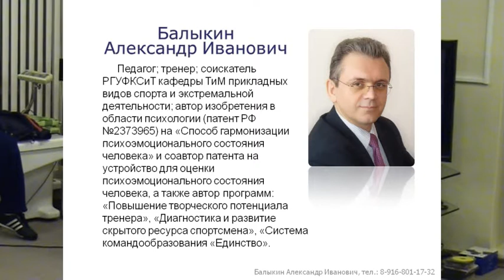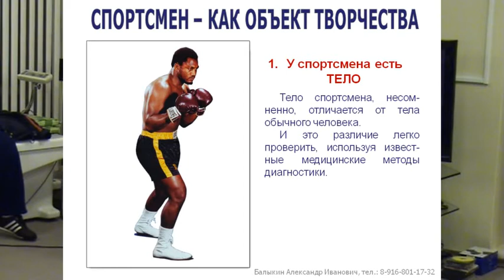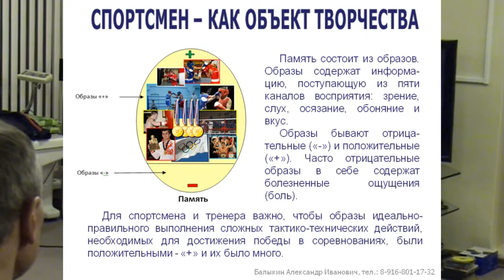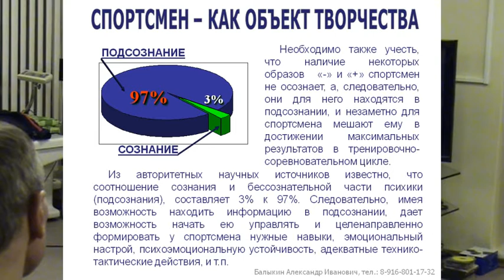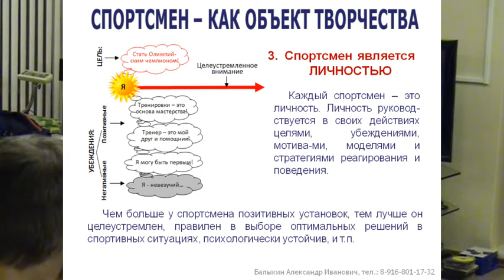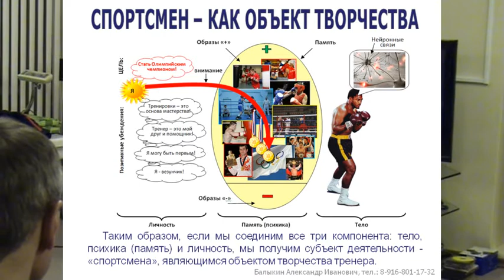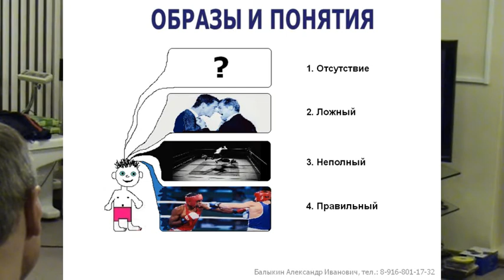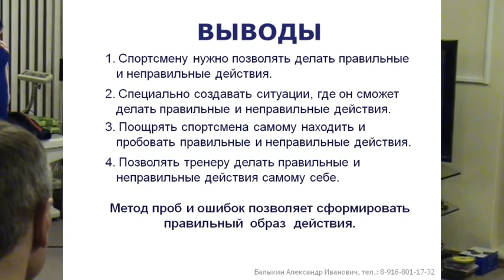Спортивная психология - развитие творчества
Творчество и способность создавать что-то новое - можно ли это развивать и как для спортсменов и тренеров для достижения более высоких результатов в спортивных состязаниях. Много моих видео

Подборка наших видео научных докладов по темам
- спортивная психология
- педагогика
- самопознание